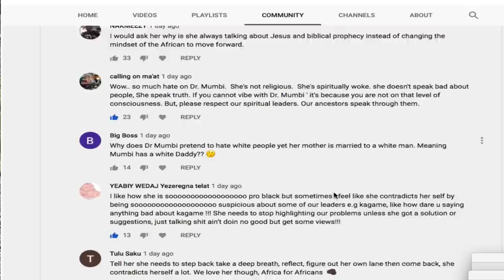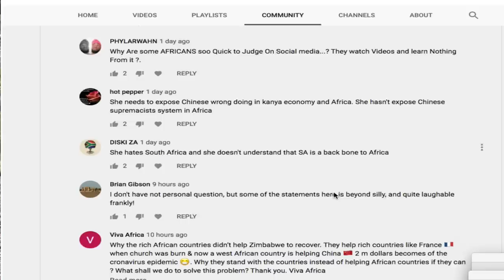Is Dr Mumbi Single??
DR MUMBI
We are changing the narratives Of Mother Africa through Youtube videos One Country At Time.We are Currently In Zambia It's Time For Africans To Unite & Tell Their Own Story!-AFRICA TO THE WORLD